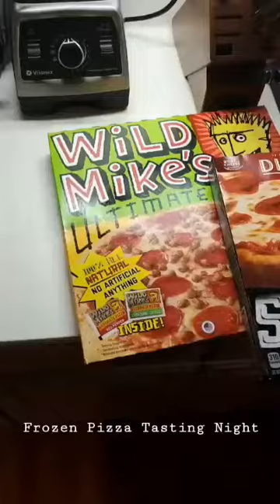Ross Butler Instastory: 12/8/19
The guys of 13 Reasons Why taste frozen pizzas.